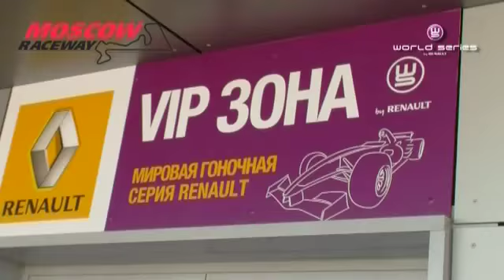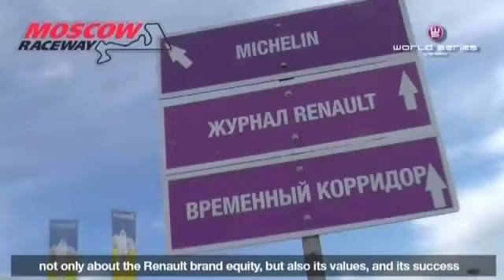WSR 2012 - Moscow Raceway - Back to the event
Russia staged an international track event for the first time in its history last weekend at the all new Moscow Raceway. Officially opened in the presence of Alain Prost and track architect Hermann Tilke, the track hosted the season's latest World Series by Renault meeting, which attracted 85,000 race fans, entertained by some typically tough racing and a festive atmosphere. The event also had a Formula One feel to it thanks to the demonstration drives laid on by Red Bull Racing and Caterham F1 Team, with Daniel Ricciardo and Vitaly Petrov behind the wheel. All in all, WSR's first visit to Russia proved to be a big hit with the spectators, the media and the drivers and teams competing in the three categories on show in Moscow.